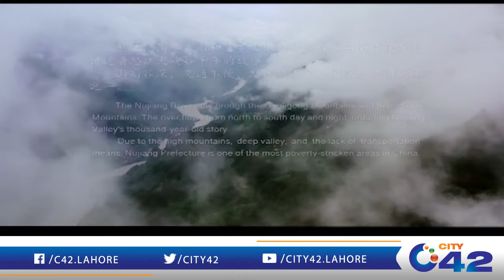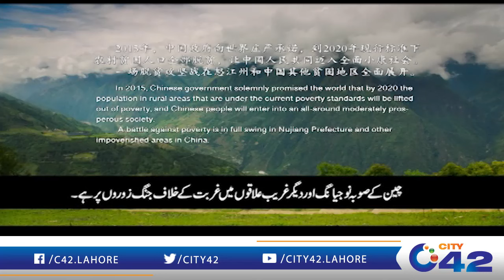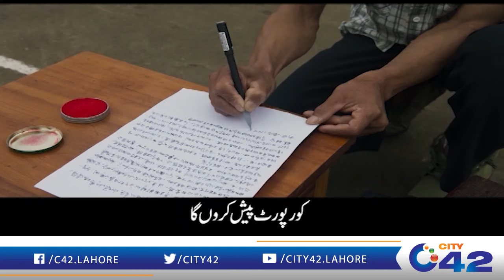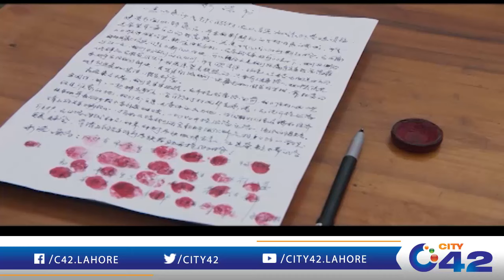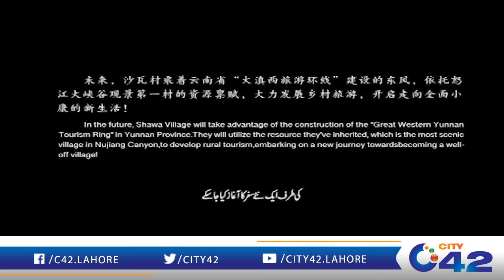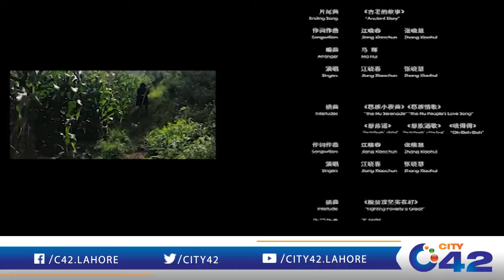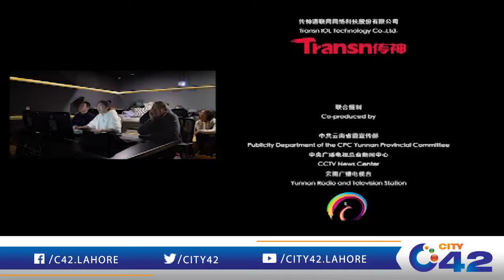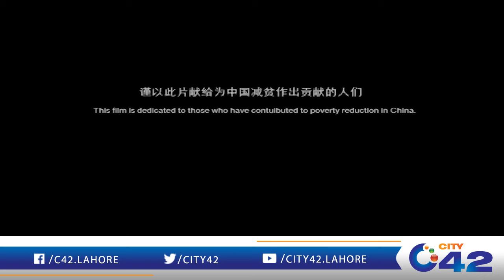Special Documentary On Chinese Community | City 42